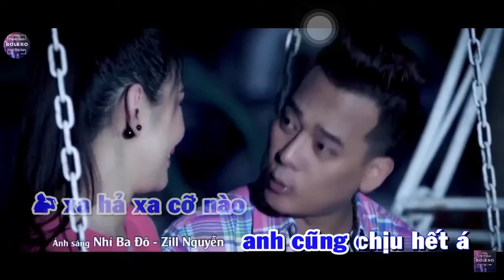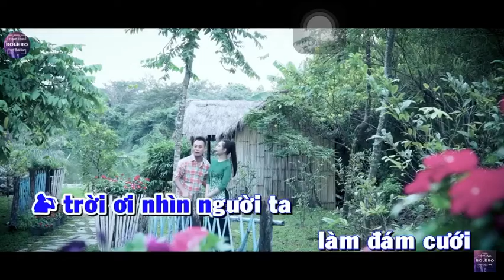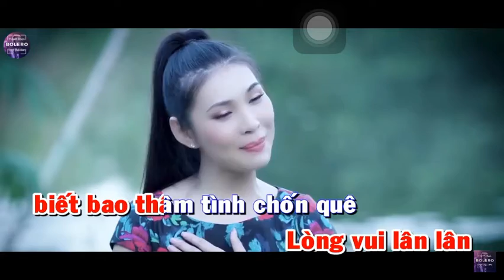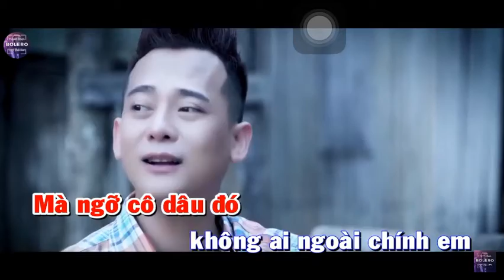Karaoke, về quê em : song ca / kiều trinh